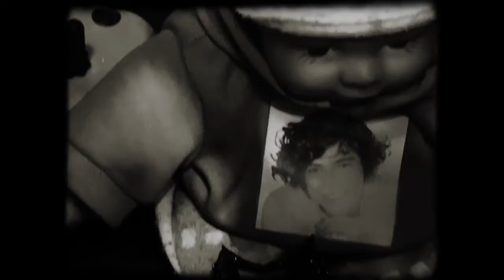Slaymagina - Ghouls & Girlies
The official music video for "Ghouls & Girlies" from Slaymagina's Halloween album by the same name.

All of Slaymagina's music is available on most music platforms!

Slaymagina's:
Roblox: @slaymagina666